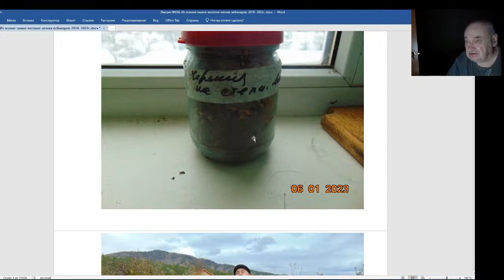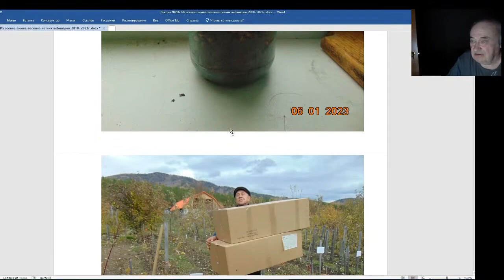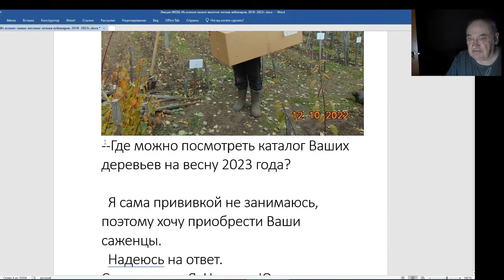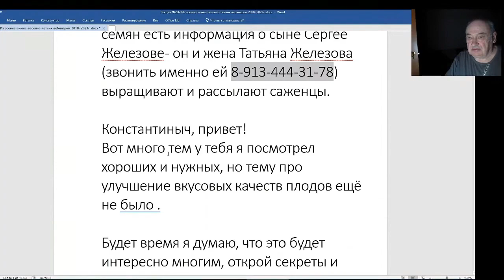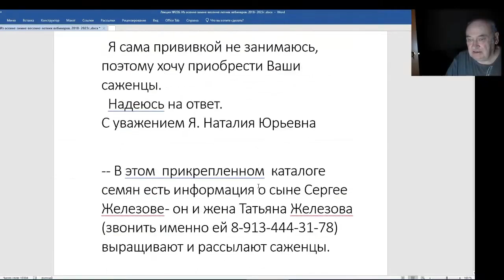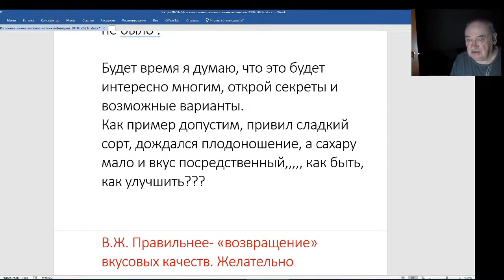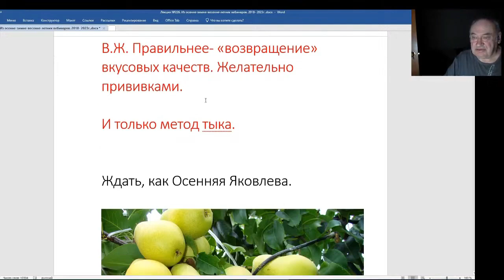Железов Валерий. Вебинар 226. ч. 4. Сохранение вкусовых качеств плодов.